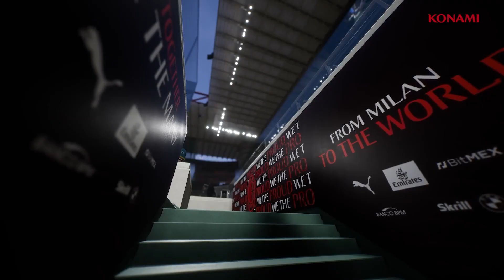【衝撃】プロサッカー選手とWINNER'SがeFootball™️対決！まさかの結末に言葉を失う選手も…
▼モバイル版 eFootball™ 2023のインストールはこちらから！！！

▼eFootball™ 2023の情報はこちらから！！

▼9/3（土）vs.清水 「ENJOY e-Sports メガ･エッグ eFootball™2022体験会」開催のお知らせはこちらから！！！

出演：  @DaisukeNasu @unparunpatube8 @lisemchannel @Banbanzai @kakemaru @Ayumu___Takano @ChannelMAKIHIKA @umechan1024 @REGATE @giantkazuki @mpb110 @-azassu @koujiro91 @vlogwinners2036 @channel-ul7os @AK1NORIちゃんねる @naitohideaki

GO！WINNER’S！GO！